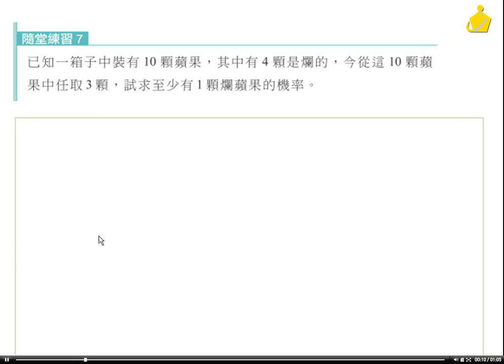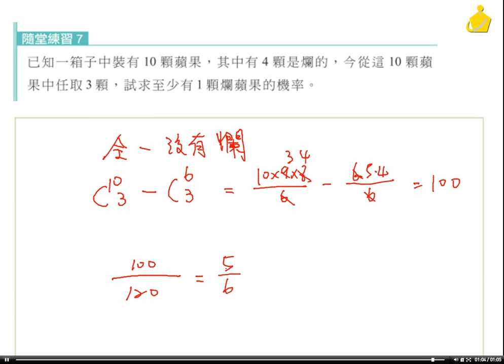職校數BIII謝版2-2隨堂練習7